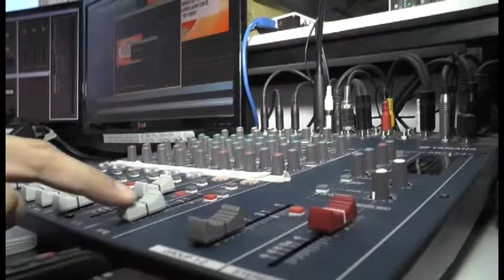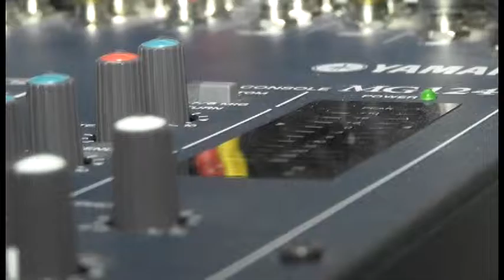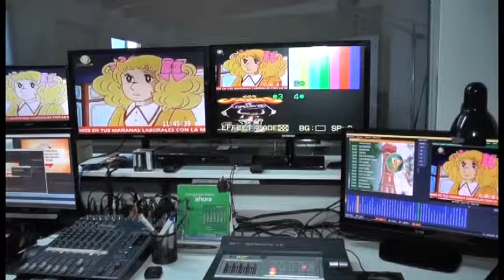Presidente CNTV visitó instalaciones de Elquina TV